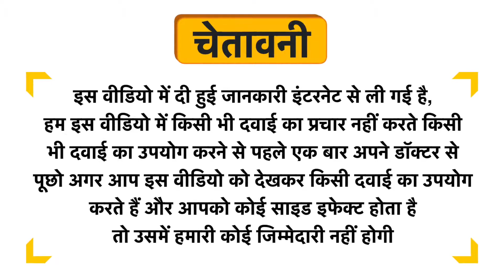Mela-G Forte Tablet Uses in Hindi | Side Effects | Dose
Mela-G Forte Tablet Uses in Hindi | Benefits | Side Effects | Dose